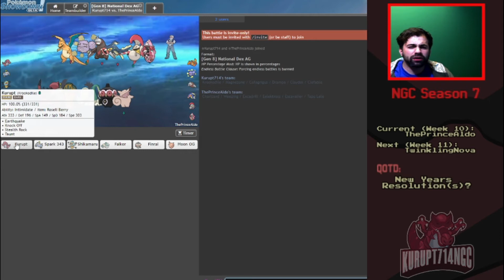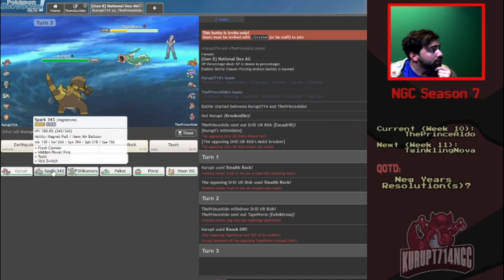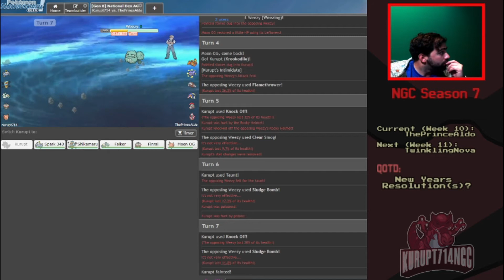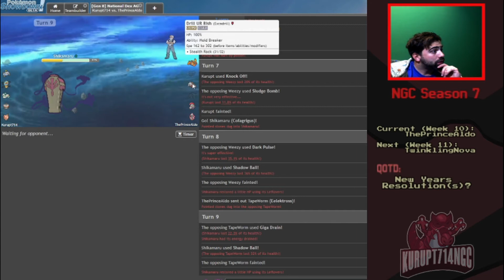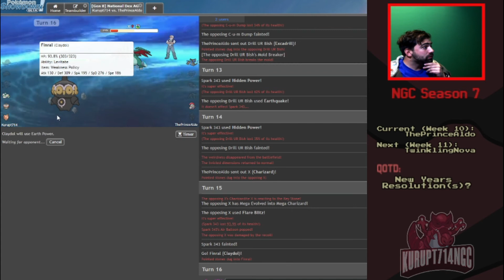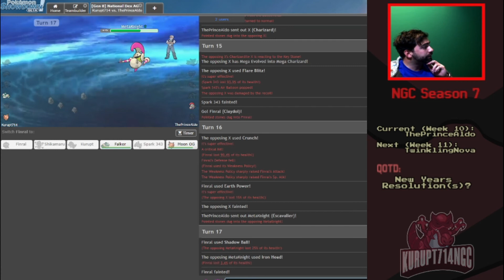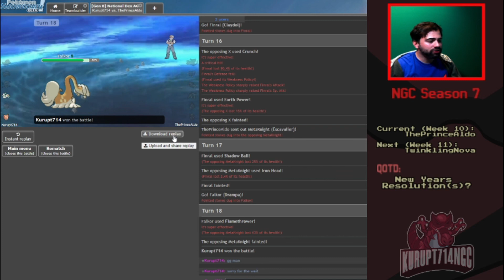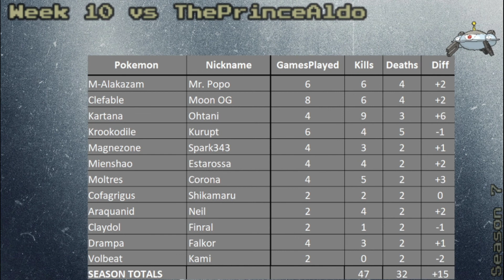S7W10 ThePrinceAldo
RAHHHHH! It is time to face one of closest friends IRL, ThePrinceAldo. The Prince of NGC has a pretty nice team so you do not want to miss this one.

My team consists of:
Mega Alakazam, Clefable, Kartana, Krookodile, Magnezone, Mienshao, Moltres, Heliolisk, Araquanid, Claydol, Drampa, Volbeat

His team consists of:
Tapu Lele, Mega Charizard X, Excadrill, Noivern, Galarian Corsola, Mantine, Bronzong, Weezing, Escavalier, Eelektross, Lopunny, Sceptile

xxxxx

Intro: Wily Stage 1
Battle: Friend of Foe (Theme of Bass)

xxxxxx

SOURCES:

Artwork (Thumbnail) by:  Zerochan
Artwork (FanArt): “Quagsire” by ThePrinceAldo

xxxxxx

Come hang out for my shiny hunting streams AND more:
Applications for NGC Season 8 are NOW open (MUST be a Twitch sub)

xxxxxxx